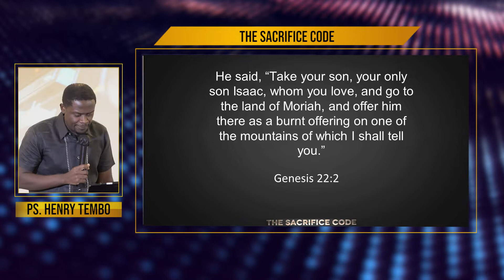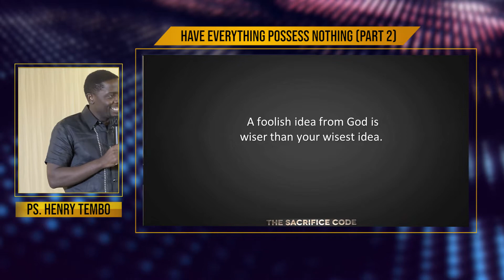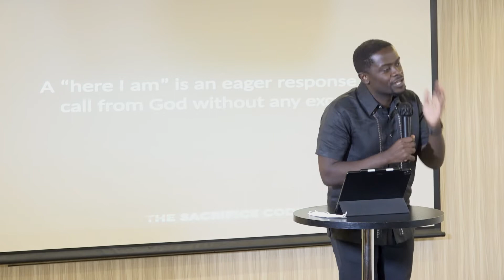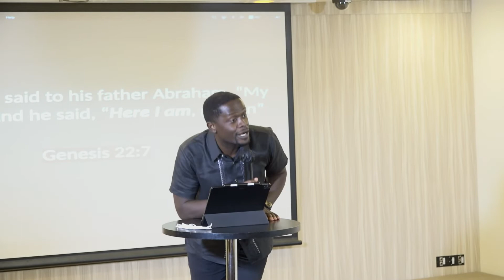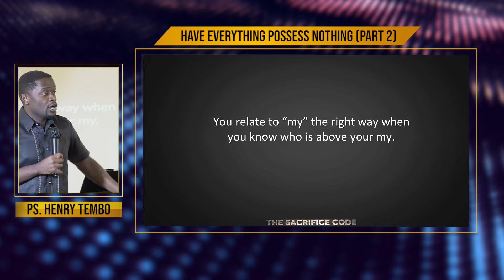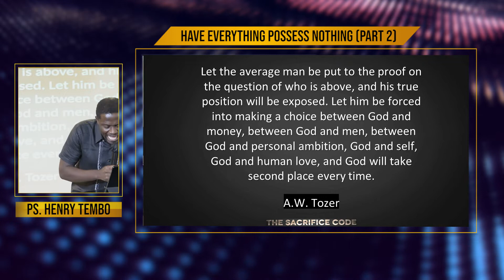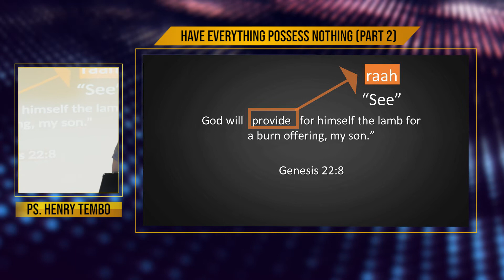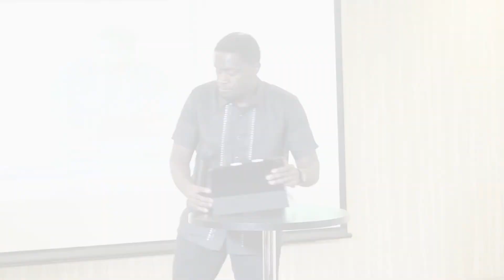Have Everything Possess Nothing (Part 2) - Ps. Henry Tembo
Learn how to get to the place you have everything but possess nothing.

You understand three things.

1. The importance of a here I am mentality.

2. Relating to my the right way.

3. Retire the worry of lack, hire the focus of what God sees.

These three principles will take your faith to another level.